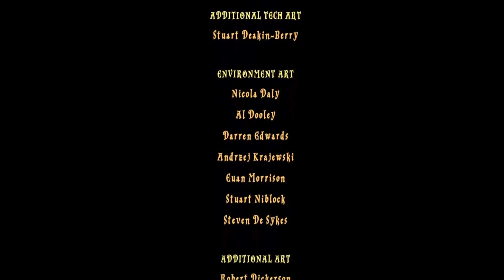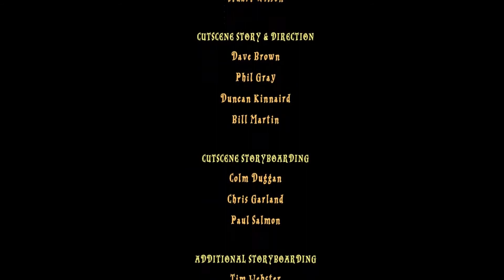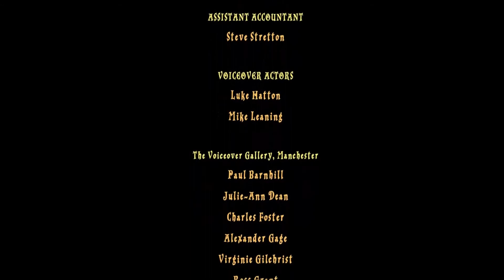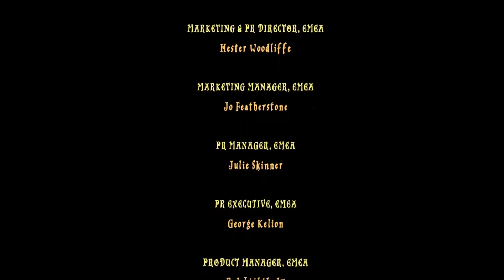LEGO Harry Potter. El cáliz de fuego. Gameplay #7